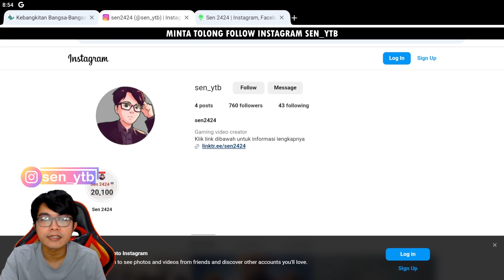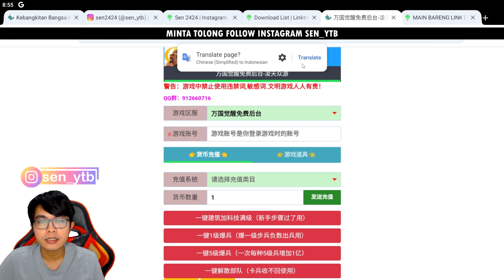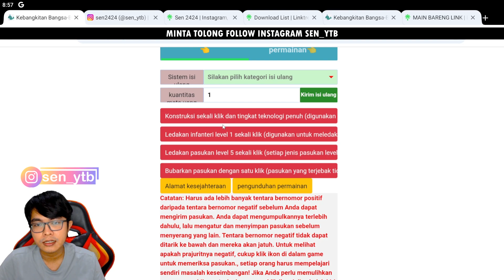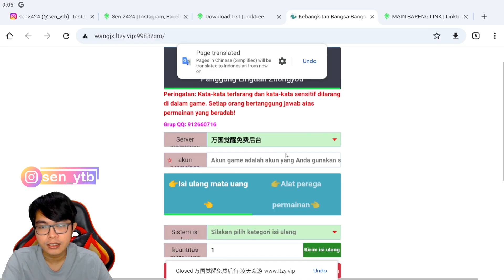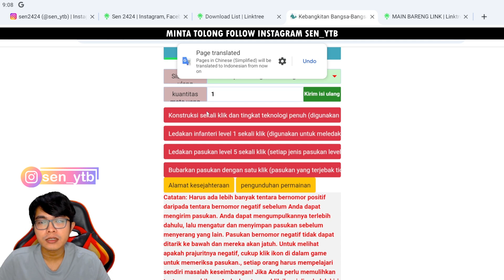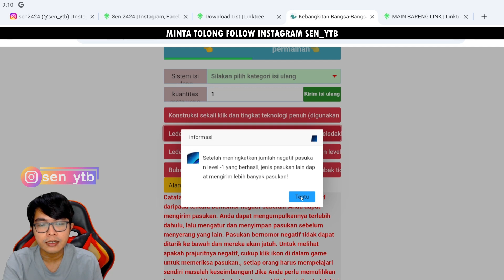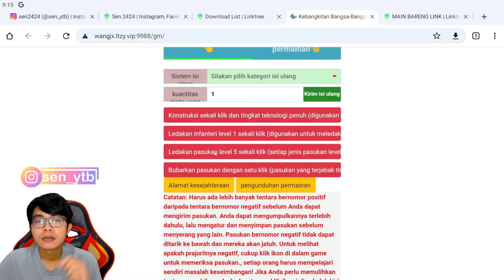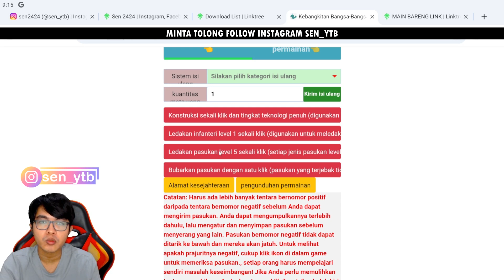CARA BAWA 1 MILYAR TROOPS T5 MARCH ROK MOD PRIVATE SERVER !!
channel tutorial pemula cara main rise of kingdoms indonesia || tips komandan terbaik ROK untuk F2P || Live war ROK kingdom Indonesia ||